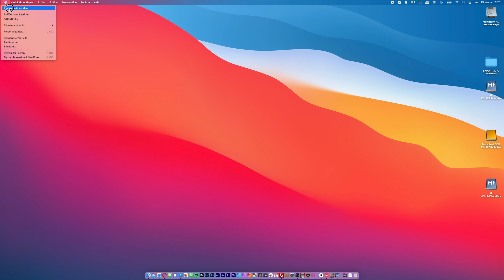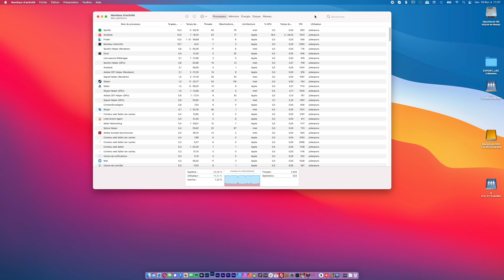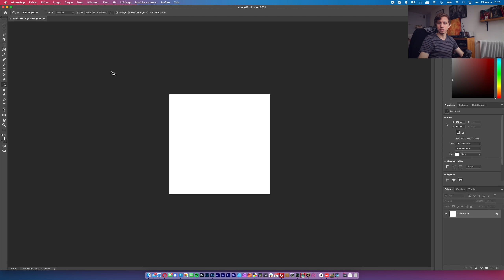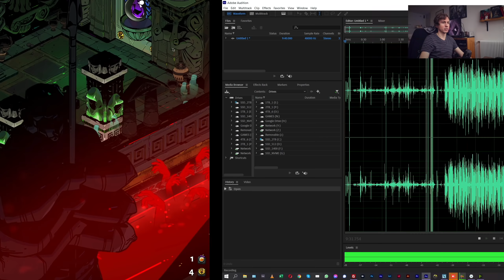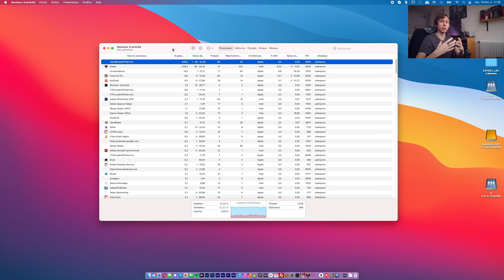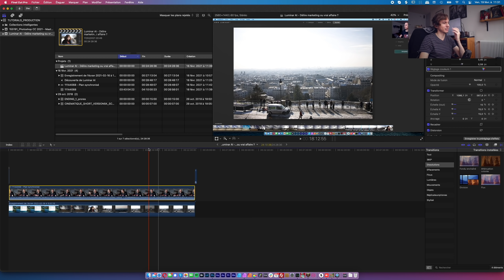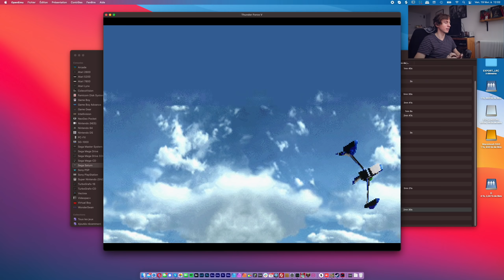Apple M1: Ils ont réussi leur coup !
4 mois après la sortie des premières machines à base d'Apple Silicon, peut-on dire que le pari est réussi ? Voici mon retour après 1 semaine d'utilisation exclusive du Macbook Air M1 (16GB RAM / 1TB SSD) pour toutes les taches : retouche photo, montage vidéo...et même un peu de gaming !

► Retrouvez moi sur Facebook, Twitter et Instagram!

► Ordinateur portable

Apple MacBook Air M1 - 8 Go RAM, 512 Go SSD

► Station de travail

• Intel Core i7-10700K
+ ROG STRIX Z490-E GAMING
ou
• Ryzen 7 3700X
+ X570 AORUS Elite
• RAM Ballistix Sport LT 16Go
• Samsung SSD 970 Evo NVMe
• EVGA GeForce RTX 2070 Super Black Gaming
ou
• GIGABYTE 5700XT GV-R57XTGAMING OC-8GD
• Fractal Design R5
• Corsair TX850M
• LG 27UK850-W Écran PC 27'' UHD -3840x2160
• Wacom Intuos Pro Medium

► Stockage

• Samsung SSD Externe 1TB
• WD My Book 16 TB
• WD My Cloud EX2 Ultra NAS
• Seagate Backup Plus 5TB Rouge

► Matériel prise de vue / Streaming

• Sony A7 III
• Sony Objectif SEL24105G 24-105 mm F4
• Canon EOS R
• Canon RF15-35MM F/2.8 L is USM
• Logitech Brio Webcam Gaming 4K

► Audio

• Blue Microphones Yeti
• Bose Headphones 700